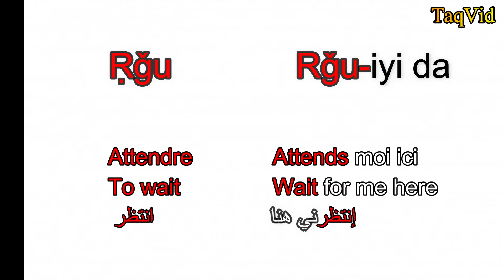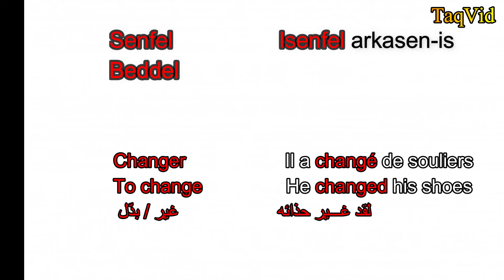100 yimyagen n tmaziɣt i yettwassexdamen aṭas. Aḥric 2.Les 100 verbes les plus utilisés en tamazight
100 yimyagen n tmaziɣt i yettwassexdamn s waṭas. Aḥric 2
Les 100 verbes les plus utilisés en tamazight. Partie 2
 . الاكثر 100 فعل استخداما في الأمازيغية الجزء 2
imyagen :
- aɣ
- ḥemmel
- awi
- awi
- lmed
- aweḍ
- rǧu
- sew
- senfel